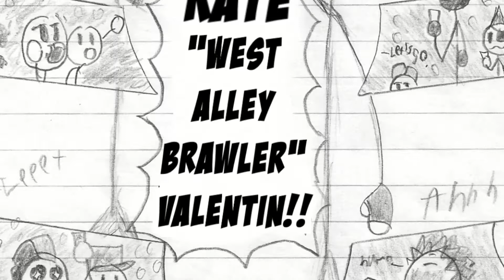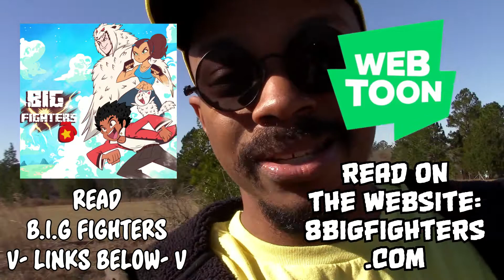🥊⭐B.I.G ANNOUNCEMENT!!⭐🥊 WHAT HAVE I BEEN WORKING ON!?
For the past four to five years I've spent a good bit of my free time working on something that I am really REALLY passionate about! And now I'm finally ready to share that passion with YOU ALL!!
It's not drawn all that well but I think it's good enough to share!

B.I.G Fighters is an action, adventure, fantasy story set in a fanatical world filled with... hell I'm terrible at writing summaries. Here's this instead:

Join our heroes Kate and Spike on a wild adventure! As they travel cross-country, encountering strange people in strange lands, all in attempts to form a team of 8 so that they may enter this year's BIG Tournament! What sights will they see!? What people will they meet!? What mysteries will they uncover!?! A war over a century ago has long since been forgotten, but its effects remain.
B.I.G Fighters! If you want it, then fight for it!
Written and illustrated by MrDougieWeasel.

STAY CREATIVE!!!